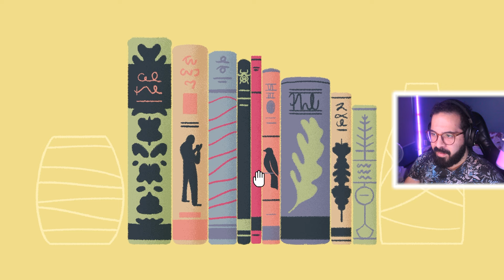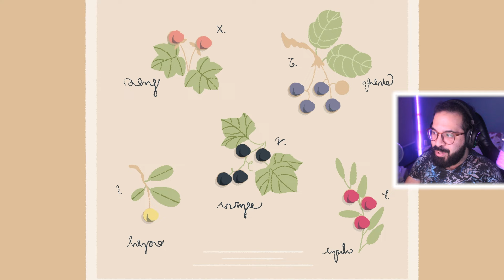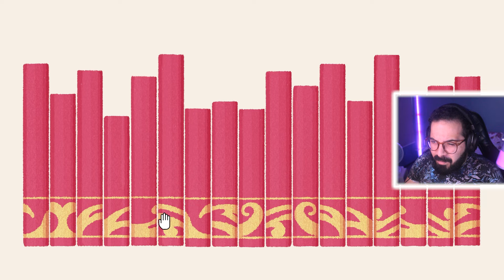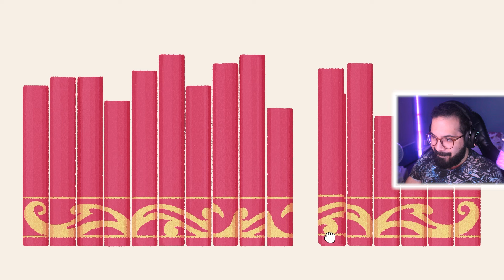PRIMEIRA VEZ JOGANDO ''A LITTLE TO THE LEFT'' | THATALES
✨ Oieee, gentee! ✨

Eu me chamo Thales e hoje vamos de PRIMEIRA VEZ JOGANDO ''A LITTLE TO THE LEFT'' | THATALES | A LITTLE TO THE LEFT

🎁 Caixa postal

- Nome: Thales Feijó Dantas
- No: 52728
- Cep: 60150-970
- Cidade: Fortaleza, CE